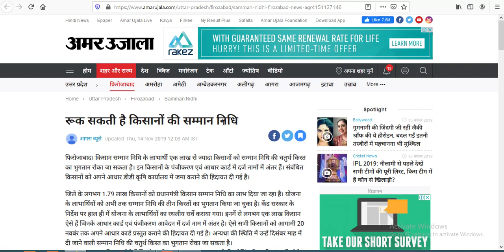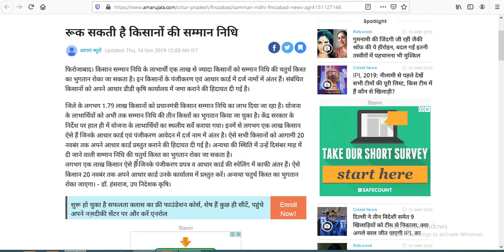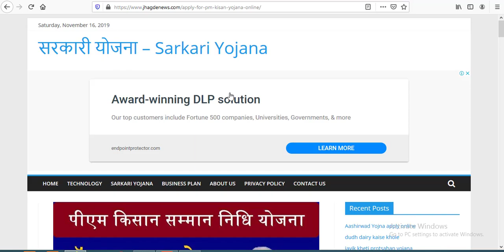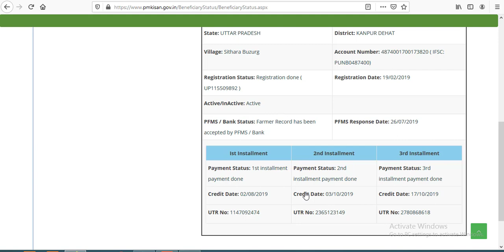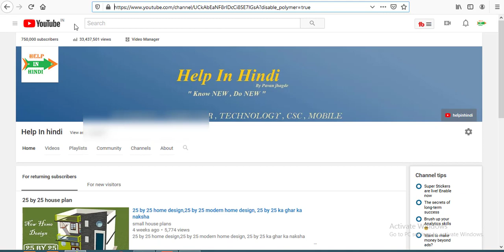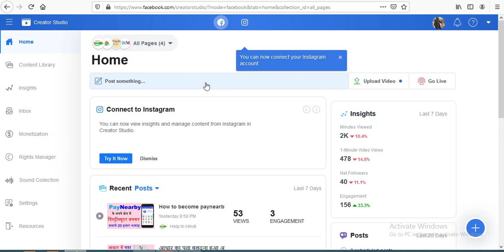pm kisan samman nidhi yojana fouth kist kaise milegi,4th kisat pm kisan yojana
पीएम किसान सम्मान निधि योजना की औपचारिक शुरुआत ! (apply for pm kisan yojana online )प्रधानमंत्री नरेंद्र मोदी ने 24फरवरी को यूपी के गोरखपुर से की थी ! जिसके तहत तीन किस्त में 6000 रुपये 12 करोड़ किसानों को दिए जाने हैं ! मोदी सरकार ने यह स्कीम कांग्रेस की कर्जमाफी वाले दांव की काट के लिए लॉंच की थी ! यह स्कीम कर्जमाफी पर भारी पड़ी है, यह लोकसभा चुनाव के नतीजे बता रहे हैं ! अब इसके ऑनलाइन रजिस्ट्रेशन भी चालू कर दिए गए हैं ! यदि आप ने अभी तक pmksny में ऑनलाइन आवेदन नहीं किया है ! तो मैं आपको आज बताने वाला हु apply for pm kisan yojana online कैसे करे ! या pm kisan yojana online registration कैसे करे !

1.Best finger print device morpho
2.Best finger print device mantra mfs 100
3.Best finger print device startek FM220
4.Low price epson printer
5.Best price epson printer
6.Best multifunction Hp printer
7.HP Best Laptop
8.Dell Best Laptop
9.Best Lemination machine
10.Best pvc card printer
11.Best Web camera

pm kisan samman nidhi yojana fouth kist kaise milegi,4th kisat pm kisan yojana, how to chechk pm kisan
yojana status,edit adhar detail in pm kisan yojana,chauthi kist pm kisan yojana ki kab melegi,fourth
kist pm kisan yojana ki kab milegi,रूक सकती है किसानों की सम्मान निधि,किसान सम्मान निधि,सम्मान निधि की चतुर्थ किस्त का भुगतान